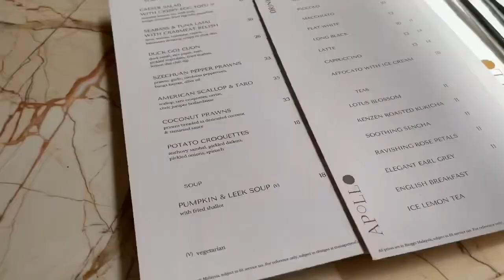Vlog 01 | Dining Out at Apollo Dining | Rib Eye Steak “bowl” with Veges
Trying out a different vlogging style.